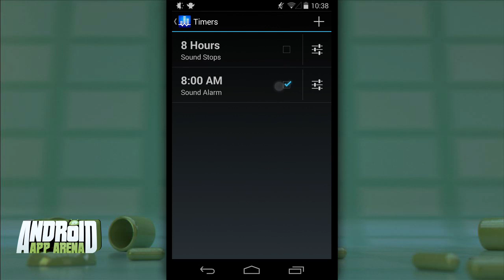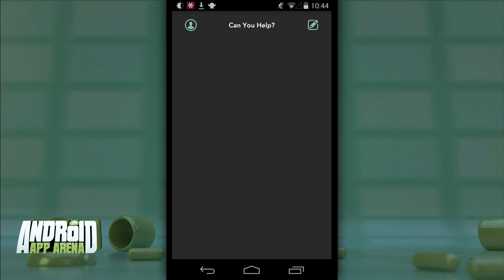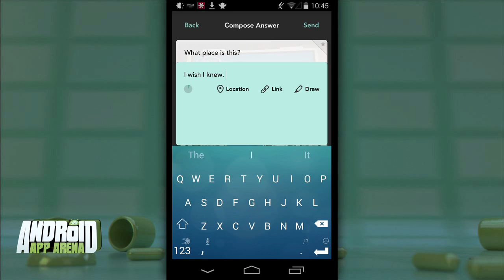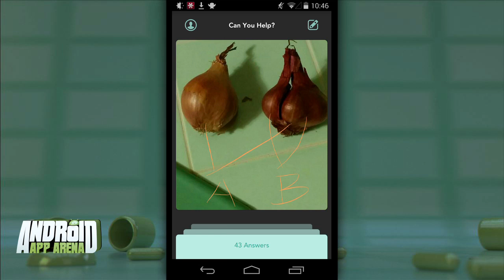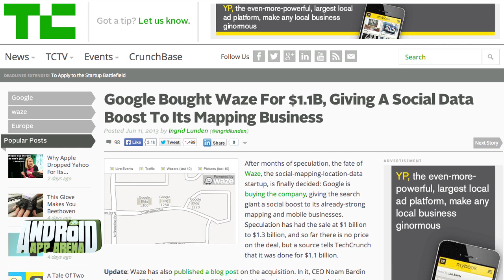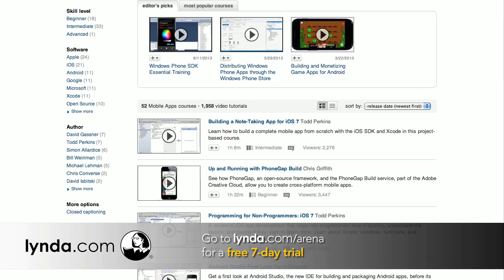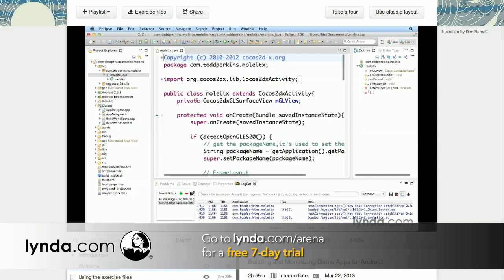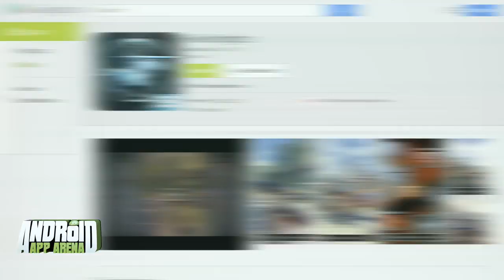Android App Arena 3: Away From Home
Hands-on reviews of White Noise, Jelly, Waze, Rival Knights, and an interview with Shifty Jelly's Russell Ivanovic.
Guest: Russell Ivanovic
Bandwidth for Android App Arena